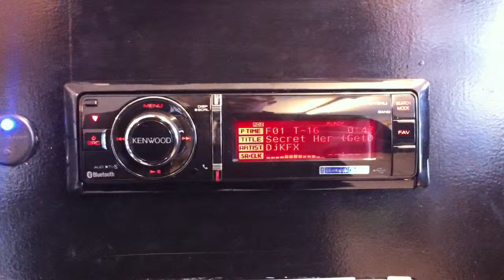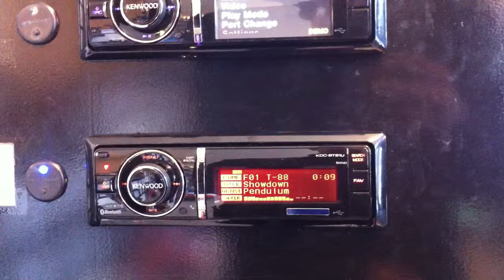Brodit iphone/ipod holder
Med din iphone i en aktiv holder har du alltid ett nyladet batteri når du forlater bilen. Den aktive holderen er montert på ett kuleledd og kan vinkles og vries for å unngå reflekser i skjermen. Med kontakt for sigg. uttak, 12/24 Volt. Ladingen stater automatiskt når enheten settes i holderen. Monteres på ProClip Monteringsplattform

Dette er et genialt produkt viss du har en cdspiller som støtter iphone/ipod, du setter din iphone/ipod i holderen, og avspilling og ladning starter automatisk!